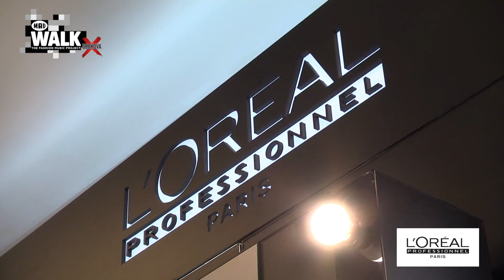L' Oreal @ MadWalk 2018 by Serkova